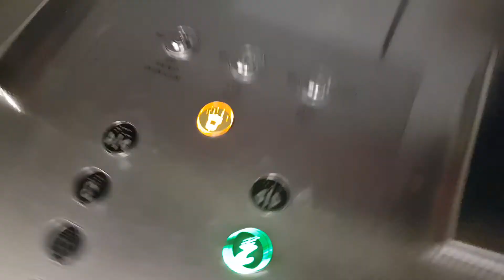England NHS Floor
Lifts Towards Ward